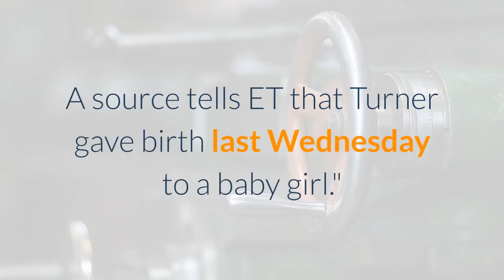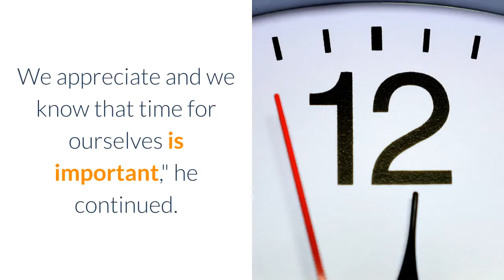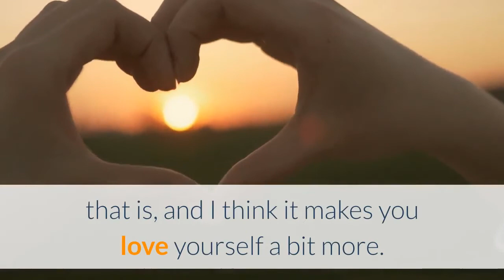Sophie Turner and Joe Jonas Welcome First Child Together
Congratulations to Sophie Turner and Joe Jonas! The 24-year-old actress has given birth to the couple's first child together.''Sophie Turner and Joe Jonas are delighted to announce the birth of their baby, their rep tells ET. A source tells ET that Turner gave birth last Wednesday to a baby girl.''Joe and Sophie welcomed a baby girl last Wednesday in L. A. and are over the moon,'' the source says. ''The couple is already obsessed and can't stop gloating about their new addition. The couple is taking time to enjoy this special moment and have only shared the news and updates with family and friends. With the pandemic Joe and Sophie have been very cautious about who is around them and their little girl.''According to TMZ, who was first to report the news, the couple has decided to name their daughter Willa. Turner and 30-year-old Jonas have been married since May 2019, but have remained private about expecting their first child together. The two never officially confirmed Turner's pregnancy, though her baby bump has been clearly visible during outings. News broke of Turner's pregnancy in February, and in March, they were snapped shopping at a children's store in Studio City, California. In May, Jonas talked about spending time with his wife while under quarantine amid the coronavirus pandemic.''We're having a good time. We got married last year, so we're new to this, so we're still enjoying that time,'' he said during an appearance on SiriusXM Hits 1's Celebrity Session hosted by The Morning Mash Up. ''Also, we were on tour for what feels like more than a year, so being home is kinda nice.''''We appreciate and we know that time for ourselves is important,'' he continued. ''So, I'll do my thing, she does her thing, even though we're all under one roof. I think that's been helpful for us.''Meanwhile, Turner also said she was loving being under quarantine with her husband during her appearance on Conan in April.''Everything seems to be working out in my favor here because Joe's a real social butterfly, so I struggle to lock him down and have him just spend time with me... It's like prison for him, but it's great for me,'' she said.''He's DJing at home,'' she continued. ''But it's fun! I pour him his drinks. I pour him his alcohol. I give him tequila shots. He'll text me and be like, 'What time is it?' I'll reply from the kitchen, 'Shot time,' and bring him a shot of tequila.''Last April, Turner emotionally credited Jonas with helping her deal with depression during her appearance on Dr. Phil's Phil in the Blanks podcast.''I love myself now, or more than I used to,'' she said. ''I'm now with someone that makes me realize, you know, that I do have some redeeming qualities, I suppose, and when someone tells you they love you every day, it makes you realize why that is, and I think it makes you love yourself a bit more.